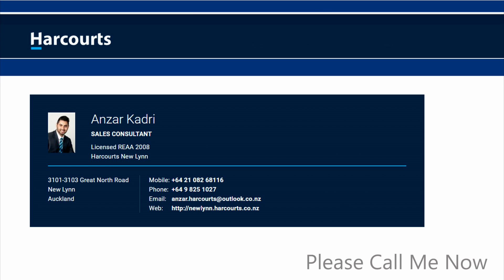34 Exler Pl